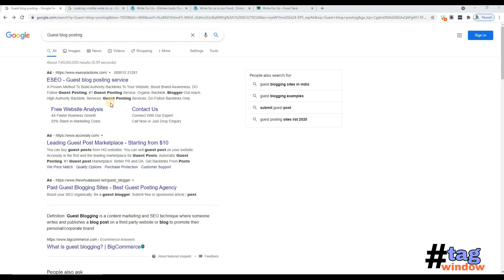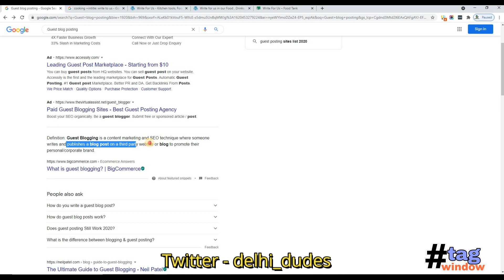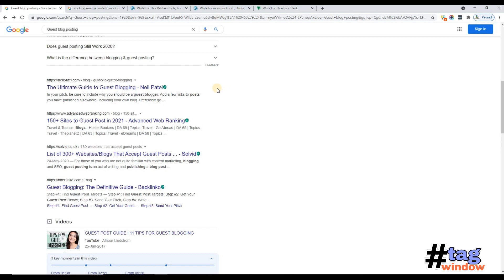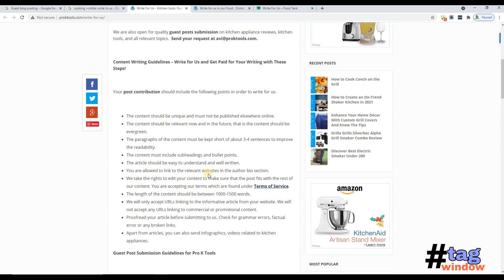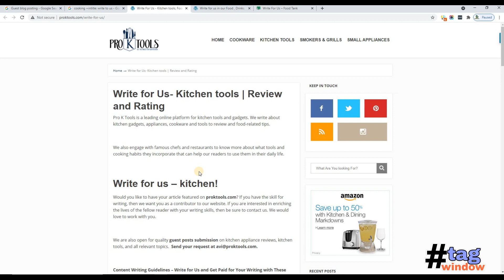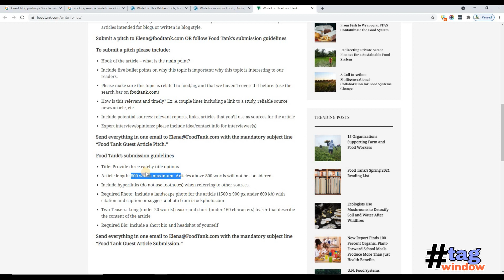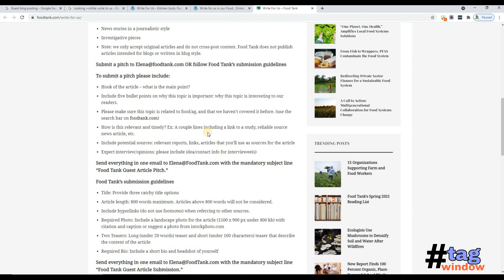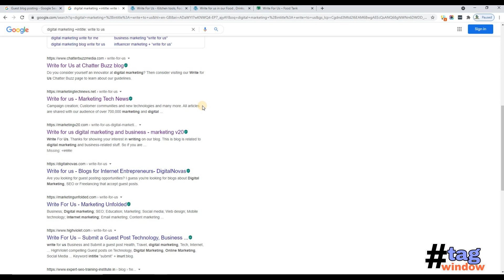Guest Blogging के क्या फायदे है ? Guest Post कैसे करते है ?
Guest Post kya hai और Guest post Kaise Kare? What is guest post in Hindi?